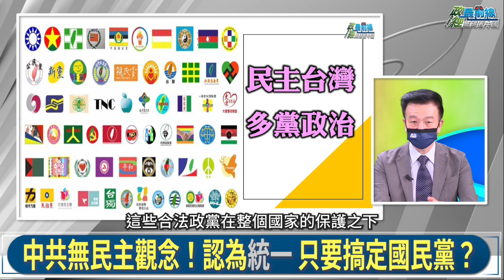于北辰0724精華片段 當消滅共匪成歷史口號? 你是台灣人 還是中國人?誰才是台灣真正敵人?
國際時事議題: 蘇共瓦解前兆?習近平的焦慮
東升西降錯覺 中共自我導向新冷戰框架死路
造神! 大陸各部委爭相成立習近平思想研究中心
毛澤東讓人民站起來 鄧小平讓人民富起來 習近平??
蘇聯解體教訓成警惕 瓦解前兆愈明顯 習近平焦慮愈深
當消滅共匪成歷史口號? 誰才是台灣真正敵人?

本集來賓:
陸軍退役少將                     于北辰